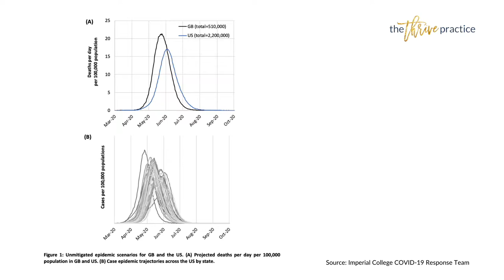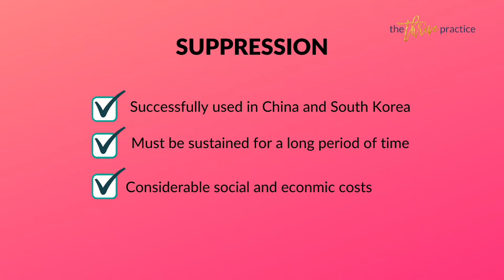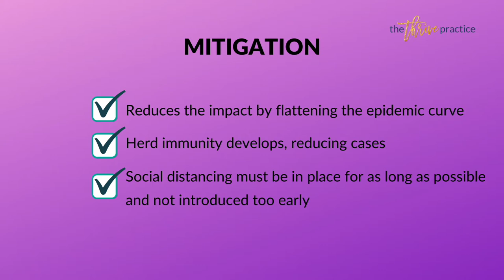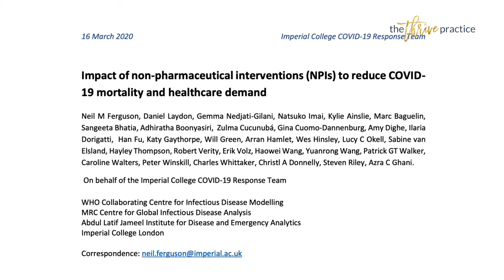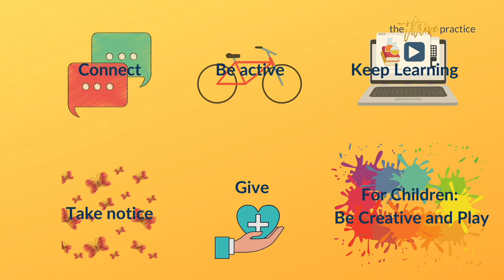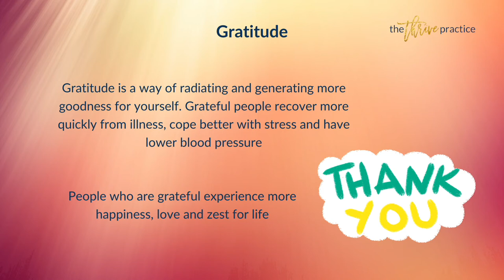Controlling Coronavirus (COVID-19) & How to Deal with the Stress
In this video, I explain the epidemiological modelling behind controlling the Coronavirus (COVID-19) pandemic.I also give you some tips on how to deal with the anxiety and the stress of living with the disruption that this unprecedented public health crisis will inevitably cause as a situation that you cannot change.

// REFERENCED CONTENT

Ferguson NM, Laydon D, Nedjati-Gilani G, Imai N et al. Impact of Non-Pharmaceutical Interventions (NPIs) to Reduce COVID-19 Mortality and Healthcare Demand

Information Is Beautiful. COVID-19 Coronavirus Data Pack

Harrow Council. Building Bridges: Reducing Isolation and Loneliness

// NEED HELP WITH YOUR HEALTH?

- Scores various areas of your lifestyle to give you an overall score with suggestions on what to do next

✨1:1 SUPPORT
Interested in getting personal support from Leah to transform your health and wellbeing? to book a free Thrive Health consult and complete the short application form.

// ABOUT ME 👩🏾‍🔬

I’m a biomedical scientist, public health epidemiologist and health improvement specialist. I have a health consultancy called The Thrive Practice where I help my clients address the root cause of their health conditions and finally feel well again. I’m a problem solver at heart with a passion for science and there is nothing I relish more than doing the detective work necessary to finally resolve my client’s health conditions, bring clarity to their confusion and dissipate their despondency. Our bodies are incredibly sophisticated systems and restoring or maintaining good health is a journey.This is THE channel to support you on your journey.

Leah de Souza-Thomas BSc MSc MPH